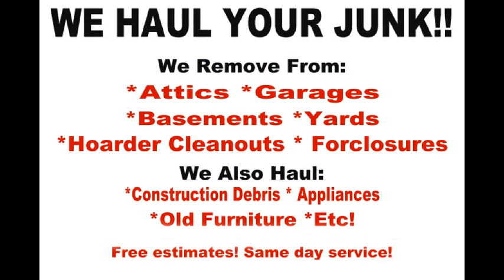Affordable Junk Hauling Salem Or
- 1st Page Videos Placement... Recycling Service, Junk Hauling, Trach Hauling Service, Get Rid of Junk, Tennant Cleanout, Old Furniture Removal, General Debris Removal, Yard Waste Removal, Pick Up My Junk,